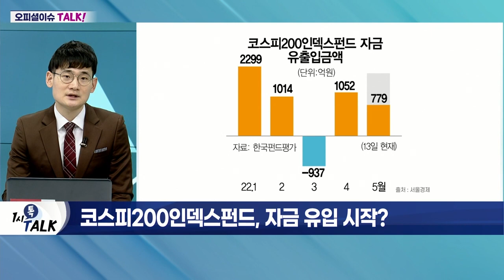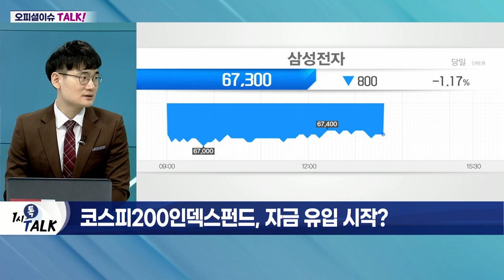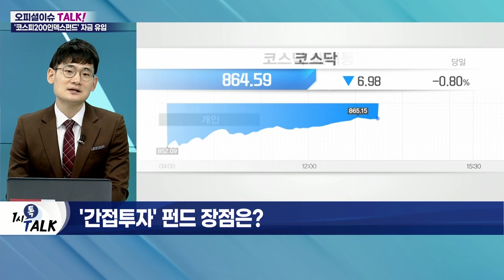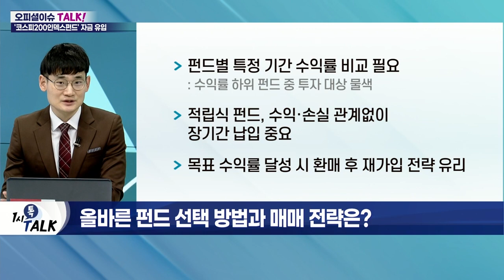코스피200인덱스펀드 자금 유입… 증시 바닥 찍었나?_오피셜 이슈 TALK (20220519)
Q. 코스피200인덱스펀드, 자금 유입 시작?
- 주가지표와 동일한 성과 추구
- 패시브 펀드, 주가 지표 움직임에 연동되도록 설계
- 코스피200 종목군 편입… 시장 수익률 목표
- 4월 코스피200인덱스펀드에 1,052억원 순유입
- 3월 937억 원 순유출 이후 순매수 기조 전환
- 국내 증시 밸류에이션 매력 상승
- 코스피 2,500~2,600P는 PBR 0.9배 수준
- 코스피 PER 9.5배… 평균 PER 10배 대비 낮아
- 삼성전자 주가 하방경직성 강화

Q. '간접 투자' 펀드 장점은?
- 펀드 투자, 소액으로 종목별 자동분산투자 가능
- 지수 연동형 펀드, 낮은 운용보수로 비용 절감
- 적립식 펀드, 리스크 관리 용이
- 매월 특정일에 자동 납입… 투자시기 분산 가능
- 연금저축 펀드, 세액공제 혜택 및 낮은 세율 부과
- 장기 투자 유도 효과 기대

Q. 올바른 펀드 선택 방법과 매매 전략은?
- 운용 규모 300~3,000억 내외 펀드 관심
- 규모 50억 이하일 경우, 청산 가능성
- 대규모 운용 시 종목 교체 및 매수·매도 유연하지 않을 가능성
- 펀드별 특정 기간 수익률 비교 필요
- 적립식 펀드, 수익·손실 관계없이 장기간 납입 중요
- 목표수익률 달성 시 환매 후 재가입 전략 유리